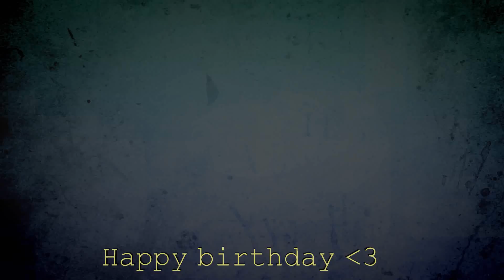S u n s h i n e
today is zoomers 9th birthday! my little girl is getting so old!!! hehe

so ive pretty much said all i have to say about my baby so i feel no need to type a really long description :p and plus i just finished a ton of homework and im lazyy

but yeaa i love my little girl :) i worked today so i got some clips of the birthday girl :) ill make a video sometime this week